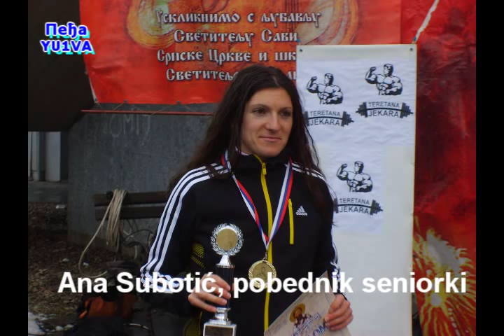Светосавска атлетска трка - Ваљево 27. јануар 2011.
Svetosavskom atletskom trkom, 27. januara 2011, obeležavajući tradiciju i sportski duh, grad Valjevo obeležio je dan prosvetitelja i državnika Svetog Save.
Svečano otvaranje obavljeno je na Gradskom trgu a atletska trka se odvijala centralnim gradskim ulicama uz učešće preko 300 učesnika u 12 kategorija: predškolska deca, učenici osnovnih i srednjih škola, pripadnici vojske i policije, veterani,  seniorke i seniori.
Svetosavska atletska trka grada Valjeva ušla je u stalni kalendar takmičenja Atletskog kluba Metalac, Atletskog saveza Srbije i Evrope.
Održava se 13. put od 1993. godine kada je trku pokrenuo njen začetnik Aleksandar Aca Milovanović.
Valjevka Ana Subotić, koja se takmiči za AK "Javor" iz Ivanjice,  po peti put je pobednica u konkurenciji seniorki   na 3000 metara, druga je Milena Stoičev iz Novog Beograda a treća Marta Jovanović iz Leposavića.
U seniorskoj konkureniji na 5000 metara pobednik je Velimir Bojović iz AK Leposavić, drugi je Darko Živanović iz "Radničkog", Kragujevac, treći Andjelko Rističević iz Partizana, dok su Danijel Vukajlović iz užičke Mladosti i Goran Miličić iz Leposavića osvojili 4. i 5. mesto
U juniorskoj konkurenciji pobednik je Filip Lišanin sa Uba, drugi je Radomir Radoljac iz Pančeva i treći Milan Mitrović sa Uba. Najbrža juniorka je bila Nađa Cerovac iz Šapca ispred Violete Marković iz Nogog Beograda i Jovane Rajić iz Borca. U kategoriji policije najbolji su Danilo i Đorđe Drašković kao i Jovica Marković i Vidan Krstić. U konkurenciji vojske najbži su bili Miroslav Marković, Nevena Jovanović i Dijana Vukomanović.
U veteranima je pobednik Radiša Simić iz valjevskog TOP FORMA a najmlađi pobednici su Šapčanka Kristina Krtenić i Vukašin Antonić.